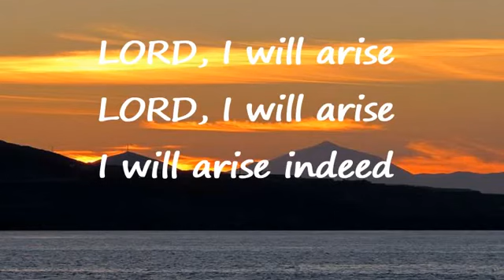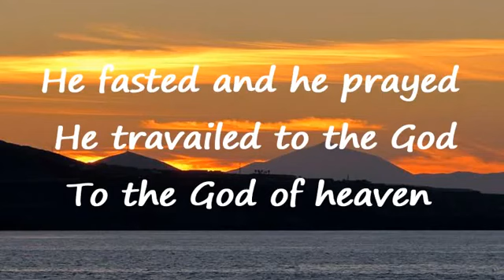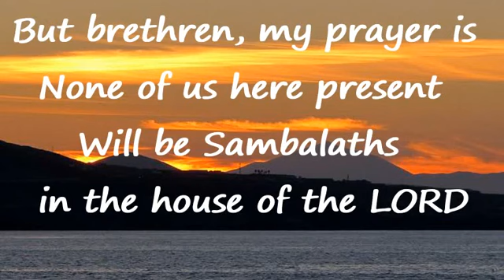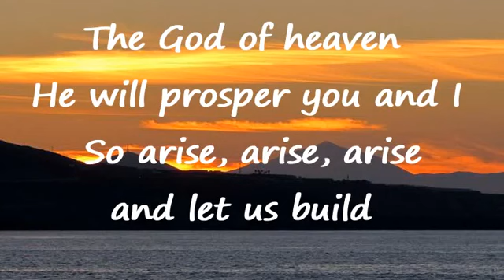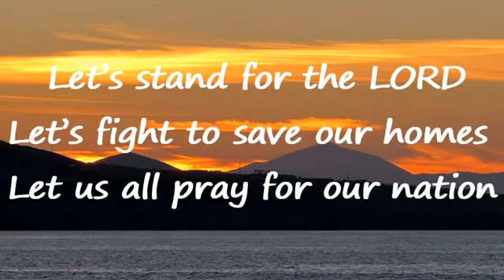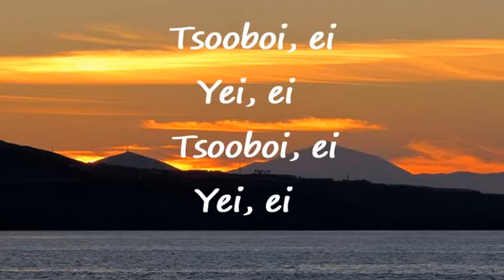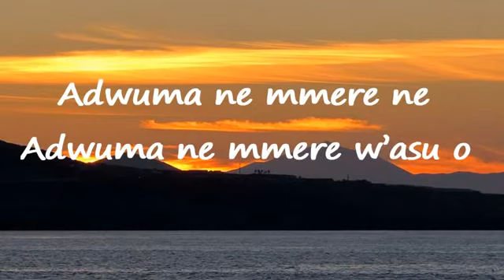I Will ARISE